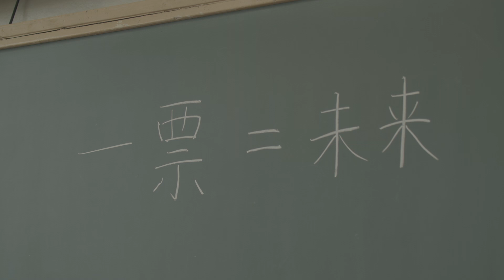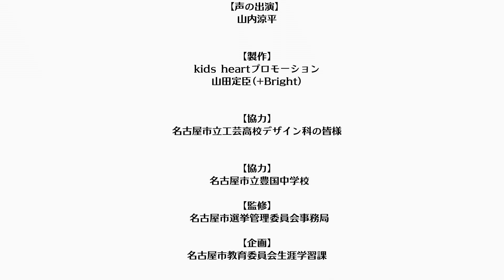一票で決める私たちの未来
成人年齢が満18歳以上に引き下げられ、高校生や大学生にとって政治や社会が一層身近なものとなっている。これからの社会を形成する一員として、選挙と政治が自分自身の未来にどのように関わってくるか、どのように立候補者を選ぶとよいかなどを学んでみませんか。